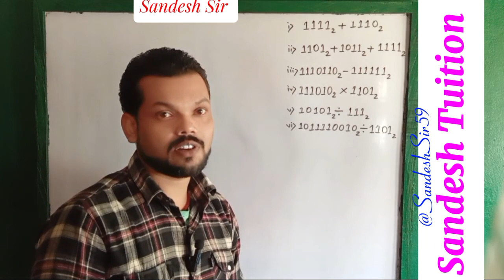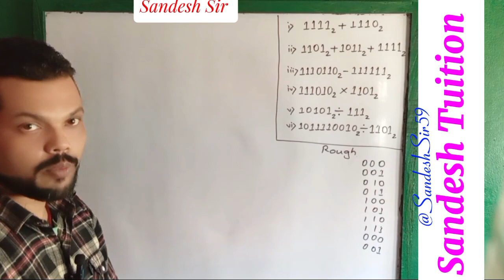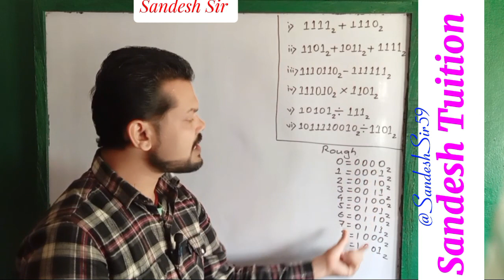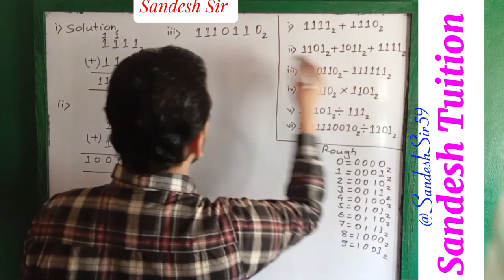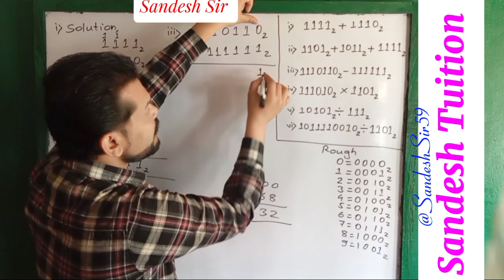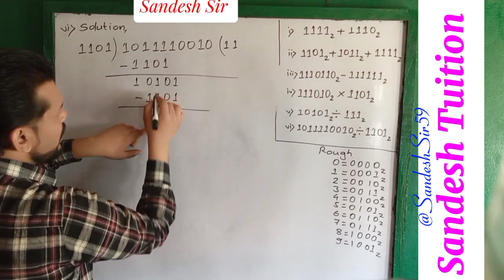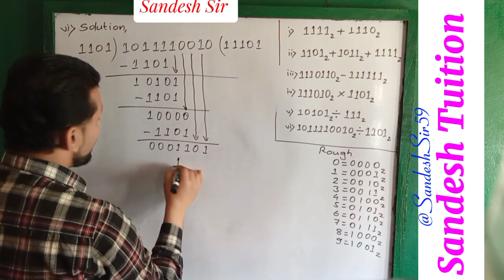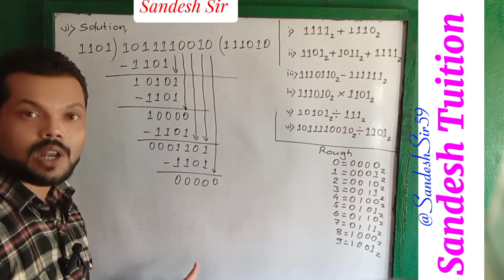Addition, Subtraction, Multiplication and Division of Binary Number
@SandeshSir59 binary number binary number system addition of binary numbers subtraction of binary numbers